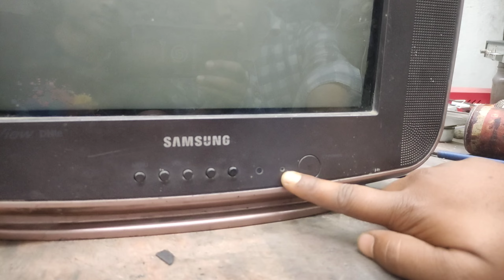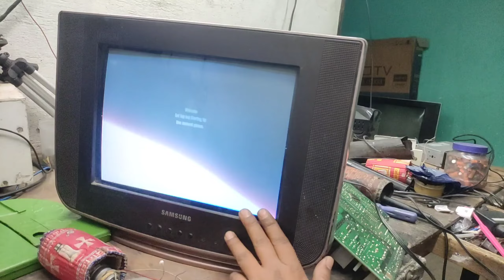Samsung Crt Tv Power Led Blinking Standby Problem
Samsung Crt Tv Standby Problem